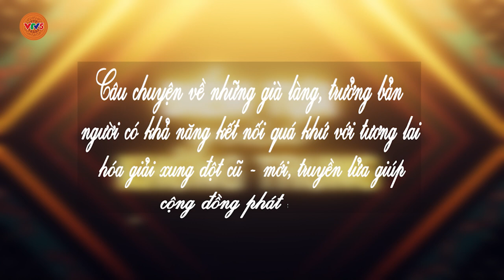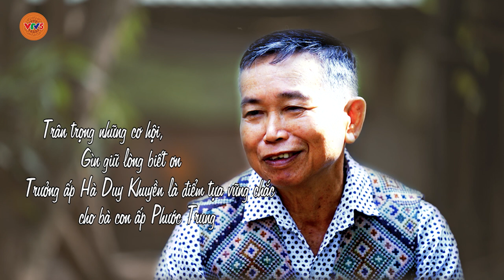Phía trước lòng kiên định | ĐIỂM TỰA GIỮA KHÔNG TRUNG | VTV5